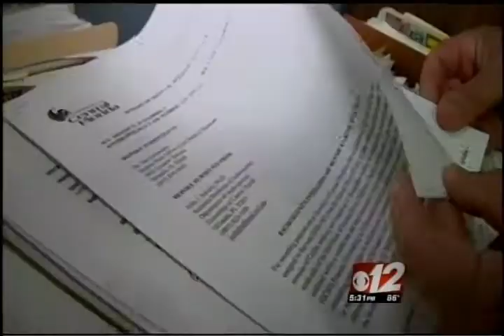Casey Anthony Verdict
TV News